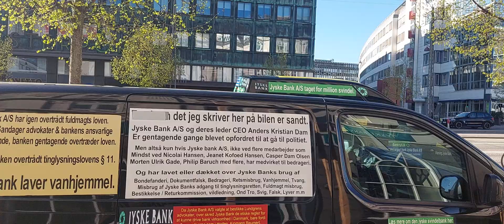The State Ministry under Prime Minister Mette Frederiksen is covering up JyskeBank's crimes.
8. maj 2023. tid. 1.03.

Who knows about Jyske Bank's crimes, and who besides Prime Minister Mette Frederiksen is covering up the organized crime that all Danish authorities, the Government, the parliament know that Jyske Bank and CEO Anders Christian Dam are behind. There is a reason why official Denmark as a whole keeps its mouth shut about the corruption that undermines legal certainty in Denmark, which is here to cover up Jyske Bank's bribery of Lundgren's lawyers, and to cover up Jyske Bank's financial crime against the bank's customers.

I can name some of the key people and law firms that are seen to be instrumental in the fraud being able to succeed and continue.

Tags.
Hvem kender til Jyske Banks forbrydelser, og hvem dækker over den organiserede kriminalitet som alle Danske myndigheder, Regeringen, parlamentet ved Jyske Bank ved CEO Anders Christian Dam står bag.

Finans Danmark bestyrelsen.